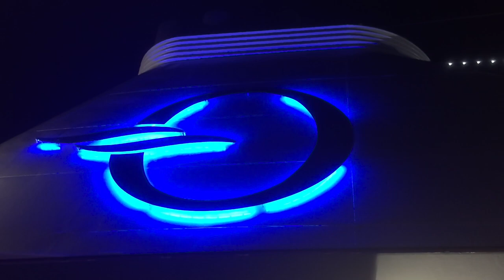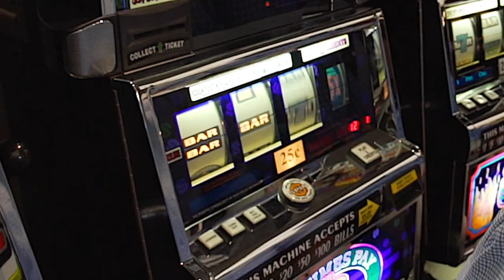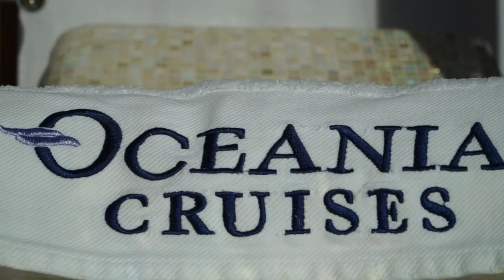Your World. Your Way. Travel Series: Indulge in OLife™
Curious Traveler, an Emmy-award-nominated program, is spotlighting Oceania Cruises in a series of exciting webisodes highlighting the sophisticated OLife™ experience. In the first websiode, host Christine van Blokland, a premier travel journalist and arts and culture enthusiast, takes you behind the scenes for a closer look at the true elements of OLife™.